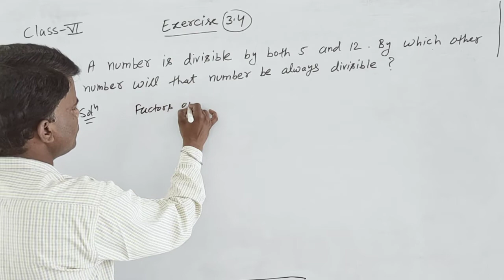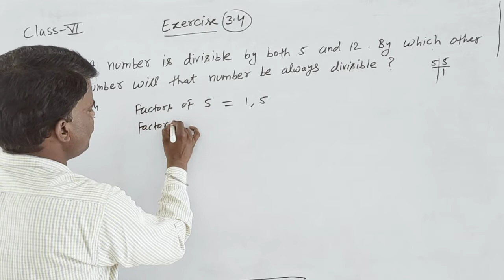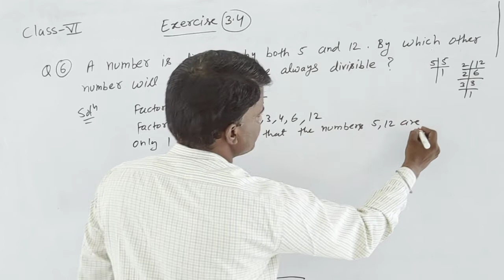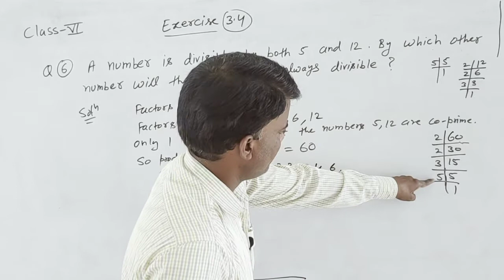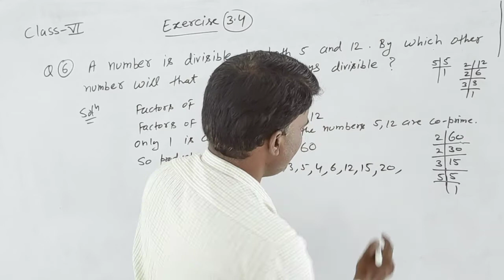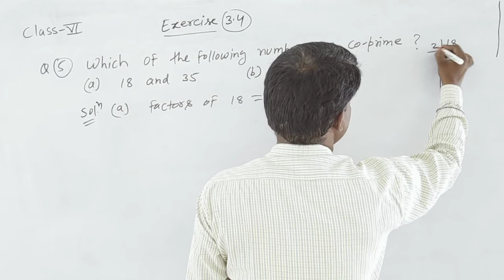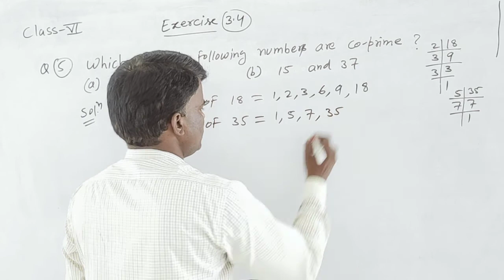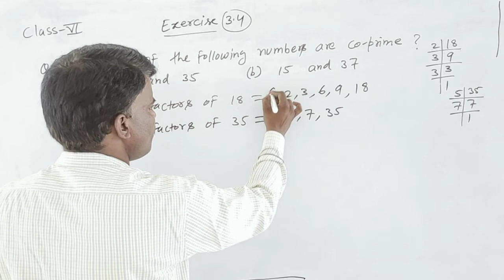class 6, exercise 3 4,Q6